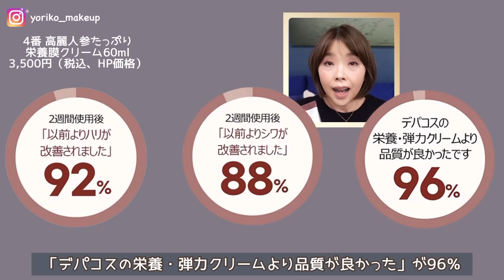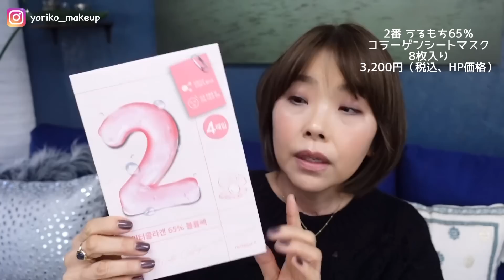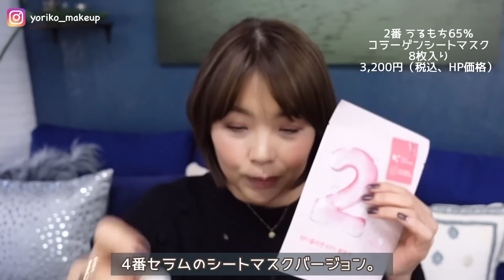【56歳❗️】ルーティンに定着したお肌が若返るツヤ肌・ハリ・弾力・エイジングケア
皆さま元美容部員でメイクアップアーティストのYORIKOです。今回の動画はお仕事で出会って私のツヤ肌・ハリ・弾力・エイジングケアに欠かせない大好きなスキンケアをご紹介します。

❤︎この動画はナンバーズインとのタイアップ動画です❤︎

🔺タイアップ（提供）動画について。
美容家・メイクアップアーティストとして、YouTubeを始める前から美容のお仕事をさせていただいております。ただご依頼いただいた商品すべてをタイアップ（提供）するのではなく、しっかりと試して私が信頼できる！良い製品だ！と感じた商品を厳選し、皆さまにご紹介できるタイアップ（提供）動画としてUPさせていただいています。

♠YORIKO Profile♠
美容歴35年以上、国内外大手化粧品ブランドのチーフビューティーアドバイザーを経てメイクアップアーティストへ転身、同時に次世代育成のために美容専門校の講師となる。
現在は横浜に自身の美容専門スクール Y's MakeuUp Schoolを立ち上げ、同時Salon Y's yokohamaもOpenオーナーエステティシャン。他にもビューティーコメンテーターとしてTVや雑誌などにも活躍の場を広げる。2016年3月アラフィフになってYouTubeを始める。同世代の女性をはじめとしメイクや美容の素晴らしさ楽しさを広げられたらと日々奮闘中！

♦YORIKOのメイクレッスン♦
マンツーマン・セルフメイクレッスンは⬇️
（※コロナ禍の為しばらくお休みをしています。再開未定。）

☘YORIKO Instagram☘
＠yoriko_makeup

▼YORIKOのヘアメイク・ネイルスクール▼
🔸Y's MakeUp School